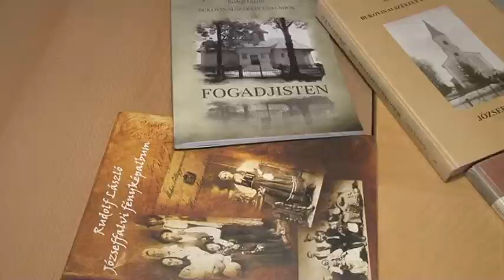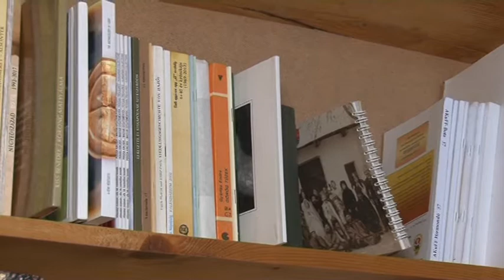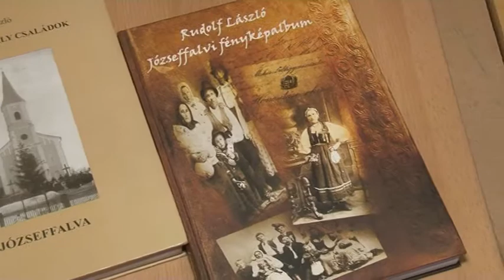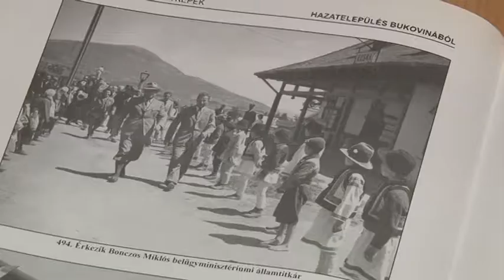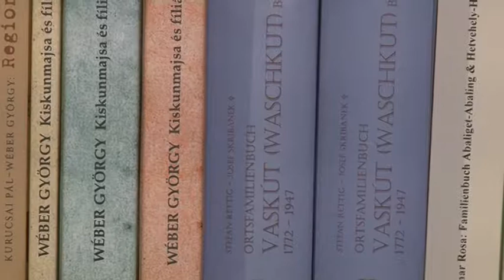Rudolf László,helytörténész, székelykutató - Bátaszék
Józseffalva, Andrásfalva, Fogadj Isten családfakutatását összegző, a székely családok Bukovinából való elvándorlását nyomon követő három könyvével már elkészült a bátaszéki szerző Rudolf lászló, és már a még hátralevő két településen, az Isten Segítsen és majd  Hadikfalván dolgozik. S közben a hires, Kanadában élő székelykutatóval, Elisabeth Longgal is tartja a kapcsolatot.